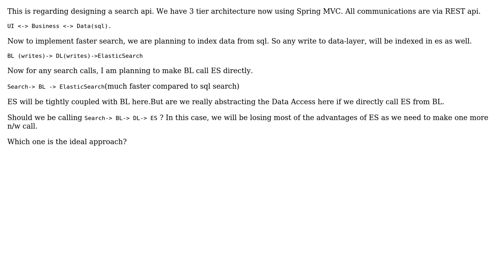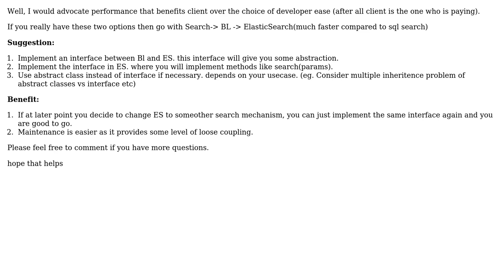Software Engineering: Data layer Abstraction from Business layer for search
With thanks & praise to God, and with thanks to the many people who have made this project possible! | Content (except music & images) licensed under CC BY-SA | Music | Images & others | With thanks to user Talal Hussain user Renjith and the Stack Exchange Network Trademarks are property of their respective owners. You are responsible for your own actions.